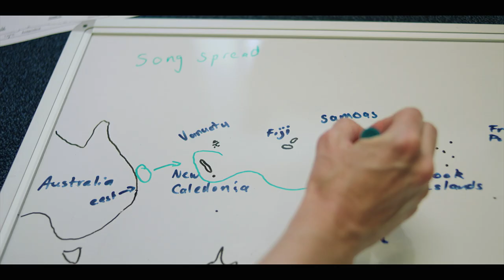Fathom — Official Trailer | Apple TV+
On June 25, a conversation begins. Watch as Dr. Michelle Fournet and Dr. Ellen Garland journey to opposite hemispheres on an undertaking as colossal as their humpback whale subjects—deciphering the complex communication of whales to uncover a culture in the oceans older than humankind.